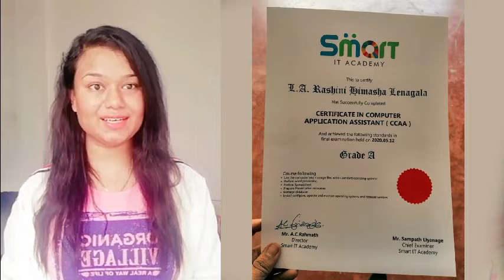Introduction of Computer Application Assistant online course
මොකක්ද මේ කෝස් එකෙන් වෙන්නෙ ?

Microsoft Office පැකේජ් එකේ Word, Excel, Power point , Access මෙන්න මේ පාඩම් මාලාවන් හතර මුල ඉදලා තේරෙන සිංහලෙන් උගන්නනවා.

කොහොමද උගන්නන්නෙ ?

විනාඩි 45 ක වීඩියී ටුටෝරියල් වලින්. සම්පූර්න ටුටෝරියල් 22ක් තියෙනවා. එකක් බලලා ඉවරවෙලා ඒ ලෙසන් එකේ ප්‍රශ්න මොකුත් නැත්නම් ඊලග එකට යන්න පුලුවන්.

ප්‍රශ්න තිබුනොත් ?

අපේ වට්සප් එකට යොමු කරන්න පුලුවන්. එයාලා අදාල ගුරුවරයාට අදාල ප්‍රශ්නෙ යොමු කරලා, ගැටලුව පැහදිලි කරලා ටුටෝරියල් එකකින් ලබා දෙනවා. පැය විසිහතරෙම අපේ වට්සප් අංශයෙන් උදවු ගන්න පුලුවන්.

ඒ කියන්නෙ ලෙසන් 22ක් තියෙන්වා මේ පැකේජ් එක විස්තර කරපු, එකින් එක යන්නෙ, එක ලෙසන් එකක් විනාඩි 45 යි . එහෙමද ?

ඔව්. තේරෙන සිංහලෙන් විස්තර කරලා, උගන්නලා තියෙන්නෙ, උදාහරනයක් කිව්වොත් එහෙම, MS ඔෆිස් එකේ Home ටැබ් එක ගැන විස්තර කරන ලෙසන් එක විනාඩි 55 යි. ඒ තරම් ගැඹුරින් කතා කරනවා වගේම තව උදාහරනයක් කිව්වොත්, MS excel වල IF Function එකේ ලෙසන් එක student බැලුවට පස්සෙ student ට පුලුවන් Excel වල IF Function වලින් ලයින් තුනක Function එකක් ලියාගන්න පුලුවන්. ඒ Productivity එකට ආයතනය වග කියනවා. ඒ තරම් ඇඩ්වාන්ස් කෝස් එකක් මේක. ( සම්පූර්නයෙන් සිංහලෙන්ම උගන්නන)

එක්සෑම්ස් තියෙනවද ?

එක්සෑම් හතරක් තියෙනවා, වෙන්නෙ මෙහෙමයි. අපි මුලින්ම වීඩියෝ ලෙසන් මගින් MS word උගන්නනවනේ. ඊට පස්සෙ තව වීඩියෝ ලෙසන් එකකින් කියලා දෙනවා එක්සෑම් එක කරන විදිහ, student ඒක කරාට පස්සෙ MS Excel, ඒකත් ඒ වගේම උගන්නවා, එක්සෑම් එක කරන විදිහ කියලා දෙනවා, ඊට පස්සෙ ඒකෙ ටෙස්ට් එක. ඉට පස්සෙ MS Power point, MS access ඒ දෙකත් එහෙම්මම තමයි වෙන්නෙ.

නියමිත වෙලාවක් තියෙනවද ?

නැහැ. කැමති වෙලාවක ලෙසන් එක බලන්න පුලුවන්, ටෙස්ට් එක PDF සහ Mail වලින් කරන නිසා ටෙස්ට් එකත් ඕනිම වෙලාවක කරන්න පුලුවන්. උදාහරනයක් විදිහට කිව්වොත් රෑ 10:00 ට වුනත්. මොකද අපිට ඉන්නවා 24 H සපෝට් ටීම් එකක්. එයාල පැය 24 ම ඔන්ලයින්. ( Mail කරන විදිහ සහ Document එකක් PDF කරන විදහ එහෙමත් අපි කියලා දෙනවා )

ඒ කියන්නෙ ජොබ් එකට යන කෙනෙක්ට වුනත් පාර්ට් ටයිම් ඉවරකරගන්න පුලුවන් ?

ඔව් අනිවාර්‍යයෙන්.

එතකොට ඉගැන්වීම් කරන්නෙ Online එකෙන් නෙ? දැන් කට්ටියට තියෙන ලොකු ප්‍රශ්නයක් තමයි ඩේටා.

ඔව්. ඒත් අපේ සම්පූර්න කෝස් එකම, ඒ කියන්නෙ ලෙසන් ඔක්කොම Full HD බලන්න ස්ටුඩන්ට් ට වැය වෙන්නෙ GB 2 ටත් අඩු ඩේටා ප්‍රමානයක්. ඒ ඩේටාවලට යන්නෙ රුපියල් තුන්සීයක් විතර මාසෙටම.

හරි. ඔයාලගෙ ආයතනය රෙජිස්ටර්ඩ් ද ?

ඔව්. අපි දැනටමත් නුවර, නාවලපිටිය, දෙල්තොට, හෙම්මාතගම වගේ සෙන්ටර්ස් වල මේ කෝස් එක කරනවා On Class ලමයින්ට, රටේ ඇතිවෙලා තියෙන කොරෝනා වසන්ගත ප්‍රශ්නෙත් එක්ක තමයි අපි මේක ඔන්ලයින් ගෙනාවෙ. එතකොට සෙන්ටර්ස් වලින් අපේ කෝස් එක කරපු ලමයින්ට ලබා දෙන සහතික පත්‍රයමයි අපි ඔන්ලයින් කෝස් එක කරන students ලාටත් ලබා දෙන්නෙ.

කෝස් එක ඔන්ලයින් නම් සහතිකය කොහොමද ලබා දෙන්නෙ. ඔන්ලයින්ද ?

නැහැ. අපි සහතියකය ගෙදරට රෙජිස්ටර්ඩ් පෝස්ට් කරනවා. දවස් තුනකින් ගෙදරටම ලැබේවි සහතිකය.

මේ කෝස් එකේ සපූර්න කොස්ට් එක කීයද ?

මෙහෙමයි. කලින් කිව්වා වගේ අපේ සෙන්ටර්ස් වල මේ කෝස් එක අපි කරන්නෙ 8500/- ට. ඔන්ලයින් එකට ගෙනාපු නිසා අපි මේ කෝස් එක 2800/- ට Students ලාට ලබා දෙනවා. මේ ගානත් දෙපාරකට ගෙවන්න පුලුවන්. ඉස්සෙල්ලම 1800/- බෑන්ක් ඩිපෝස්ට් කරලා අපි ලබා දෙන වට්සප් අංකයට ස්ලිප් එක දාන්න ඕන. ඔන්ලයින් ට්‍රාන්සර් කරන්නත් පුලුවන්. ඔන්ලයින් ට්‍රාන්සර් කරා නම් Screen shot එකක් ඒ අදාල වට්සප් අංකයට දාන්න ඔන.

එතනින් පුලුවන් ඉස්සරහට යන්න. ඒ වගේම ඉතිරි බැලන්ස් එක ඒ කියන්නෙ (1000/-) ගෙවන්න පුලුවන් පලවෙනි MS word එක්සෑම් එකට පස්සෙ.

ගුරුවරු ?

ඔන්ලයින් මගින් උගන්වන ගුරුවරු ඔක්කොම Extra qualified ගුරුවරු ඉන්නෙ. එයාලගෙ ඉගැන්වීම් වලට දැනටමත් වැඩි ප්‍රතිචාරයක් ලැබිලා තියෙනව.

මෙ කෝස් එක Online  කරපු students ලා ඉන්නවද ?

අපි online කරන්න පටන්ගත්තෙ 2020, මාර්තු. දැනට 80 කට වැඩි ලමයින් පිරිසක් රෙජිස්ටර් වෙලා 42ක් ඉවර කරලා තියෙනව. තව 38ක් වගේ Follow කරනව ඔන්ලයින්. එයාලගෙන් වැඩි පිරිසක් ජොබ් එකට යන කට්ටිය. බොහෝ විට තව සතියකින් විතර එයාලත් ඉවර කරනවා. අපේ කෝස් එකට සහ ගුරුවරු ගැන, ඉගැන්වීම් ගැන වගේම සපෝට් ටීම් එක ගැනත් students ලාගෙ කමන්ට්ස්, විස්තර, සහතික  පත්‍රය වගේ දේවල් මේකත් එක්ක බලාගන්න පුලුවන් ඔයාට.

රෙජිස්ටර් වෙන්නෙ කොහොමද ?

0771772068 අංකයට වට්සප් මැසේජ් එකක් හරි කෝල් එකක් හරි දෙන්න. එතනින් කෝස් එකට සම්භන්ද කරයි.

ස්තූතියි. තව ප්‍රශ්න තියෙනවානම් කමන්ට් කරන්න.
සුභ දවසක්.